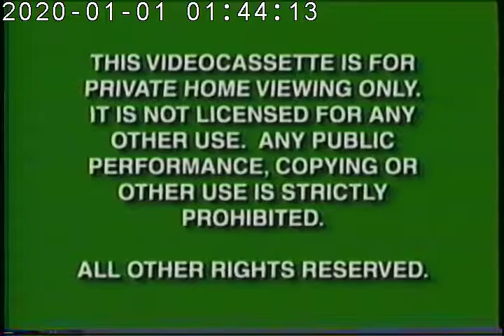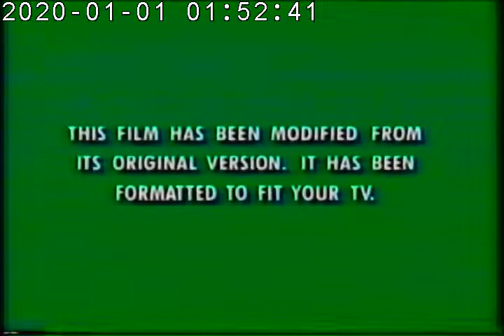Opening to Pocahontas 1993 VHS